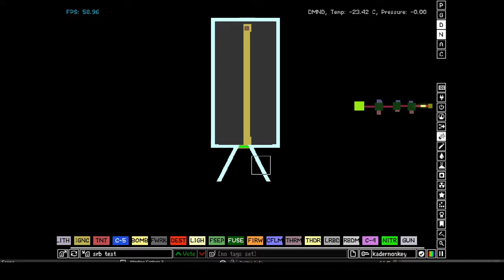powder toy SRB